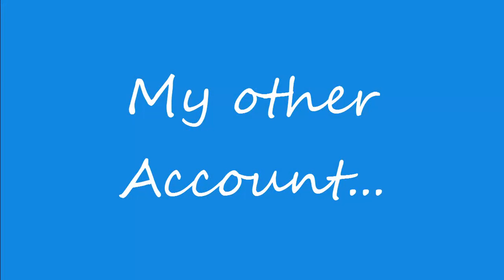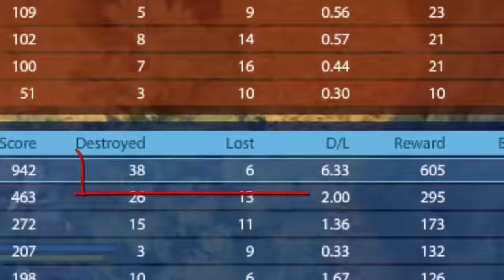Tanki Online - Tanker's Day 2016 (sale, DRUG WARS, XP/BP, testing tanks)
Here is what my Tanker's Day was like in 2016 :D
Finally made a DRUG WARS video :) (i know you guys love those xD)